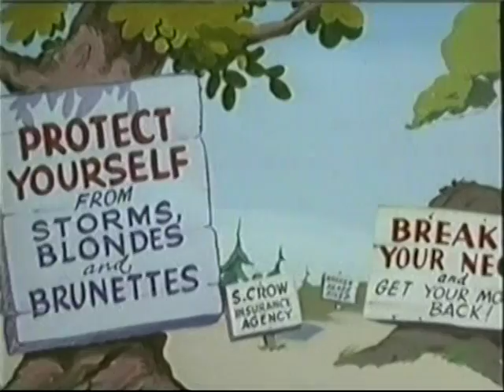Unsure Runts (1946)